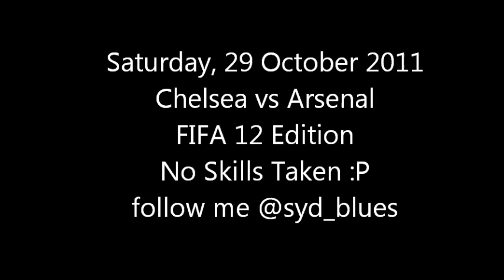Chelsea vs Arsenal 5-3 Full Highlights Fifa12 Edition.wmv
Revenge taken by a chelsea fan :P.. fifa12